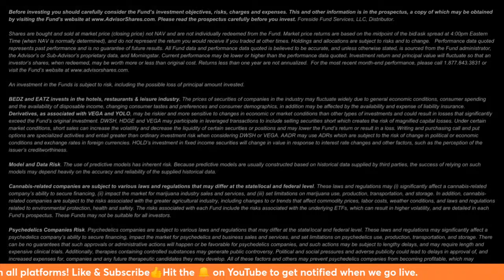AlphaNooner - Mark Yusko ₿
Join us with CEO & Chief Investment Officer of Morgan Creek Capital Management and Managing Partner of Morgan Creek Digital, Mark Yusko, for a conversation on Bitcoin!

Learn more about what has driven Bitcoin to new highs in 2024 and what lies ahead as we approach the halving in April. Questions welcome on X, YouTube, Facebook, Twitch, and LinkedIn.